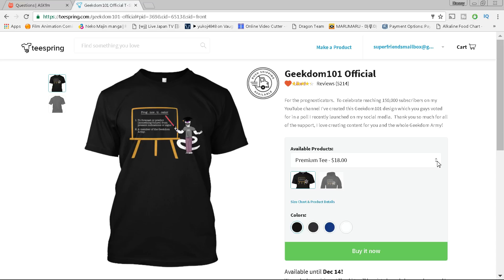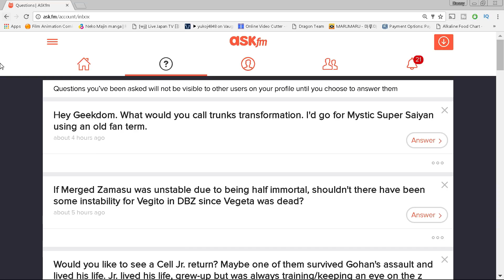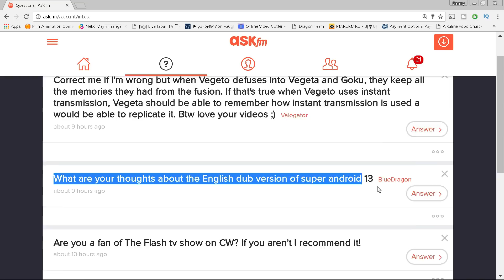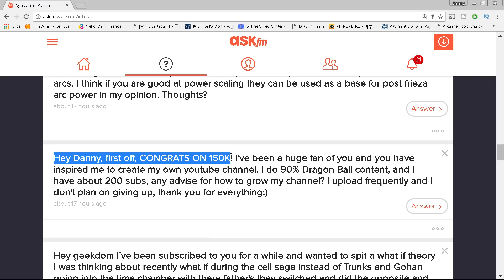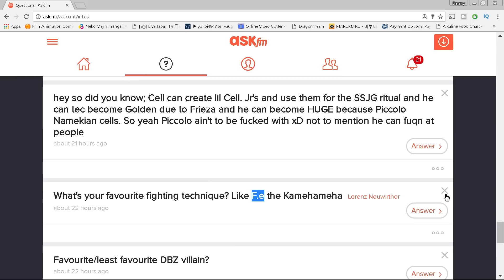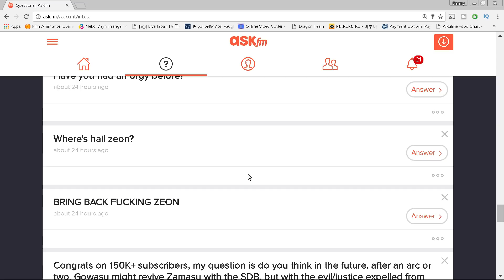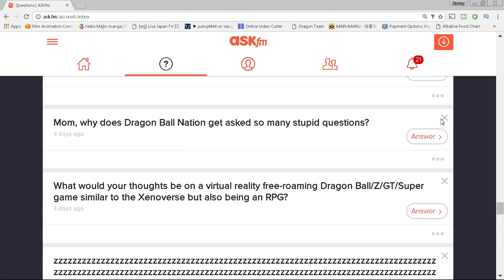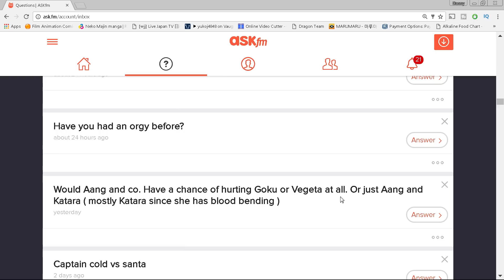Multiversal Spirit Bomb?; Unstable Kaioken; Merged Zamasu's Instability; 150K QNA!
30 Minutes of Questions ANSWERED about Dragon Ball Super, Dragon Ball Z and more! Super Saiyan Blue Future Trunks vs Golden Frieza, Self Pleasure Techniques, Bojack vs Broly and MORE! GEEKDOM SHIRTS